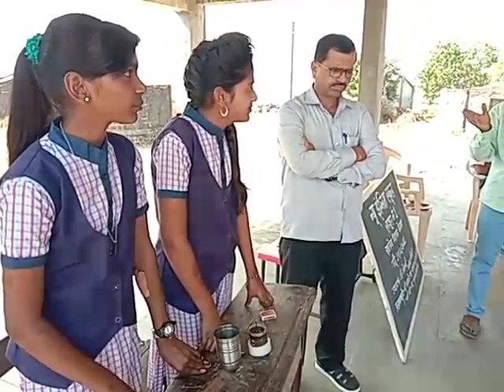Science in life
Video from nanabhor353